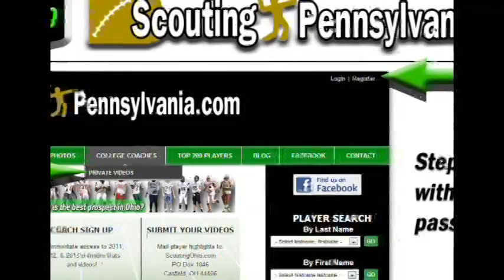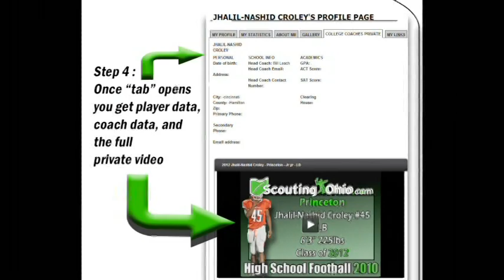PA 2013 Acantay Patton - Hopewell - DE DT 51 - Jr yr - PROMO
PA 2013 Acantay Patton - Hopewell - DE DT 51 - Jr yr - Pennsylvania High School Football